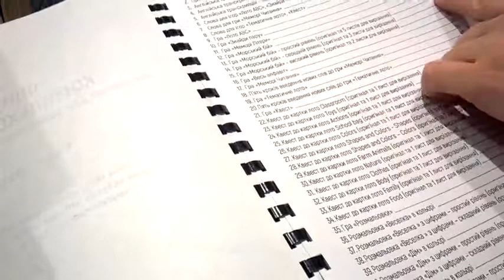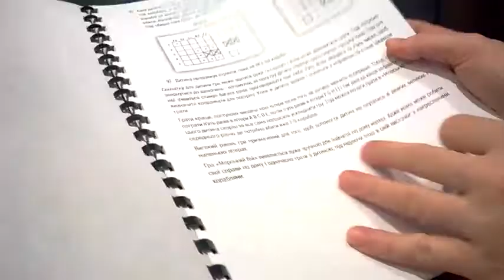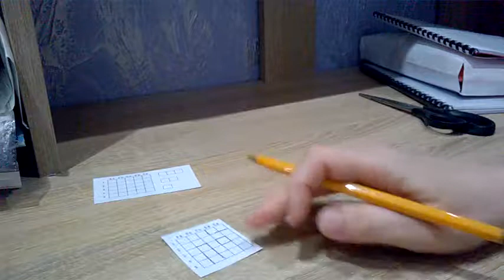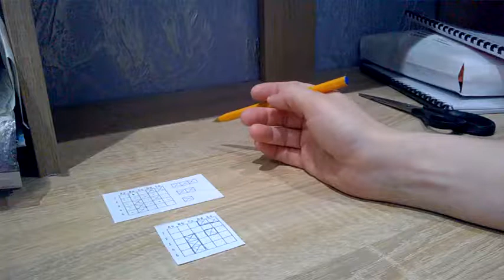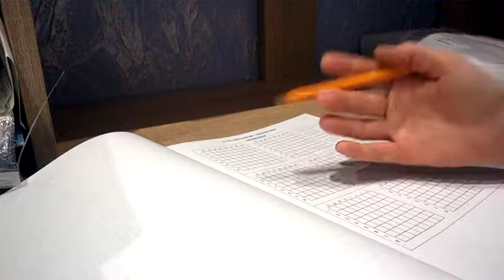Игра 4 Морской бой - обзор